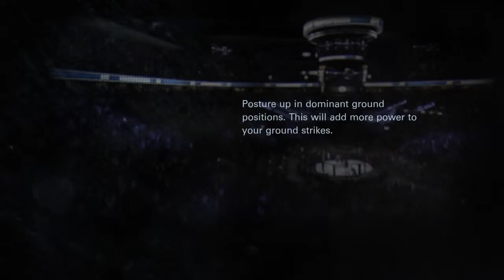Ps4 gameplay UFC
UFC demo gameplay